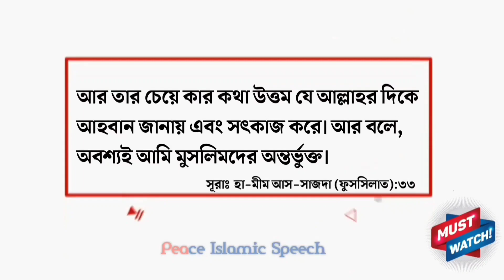গেঞ্জির মধ্যে কুরআনের আয়াত বা অর্থ লেখা থাকলে পড়া যাবে কী? ড. সাইফুল্লাহ মাদানি